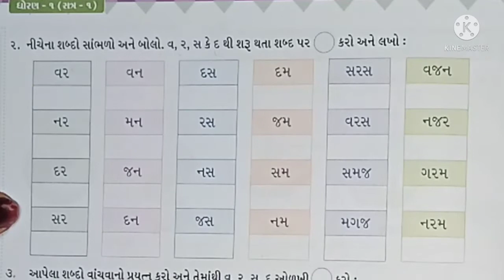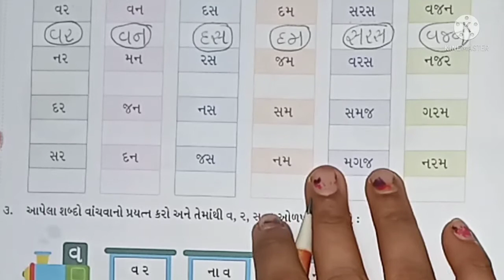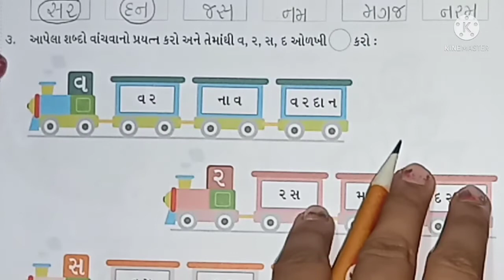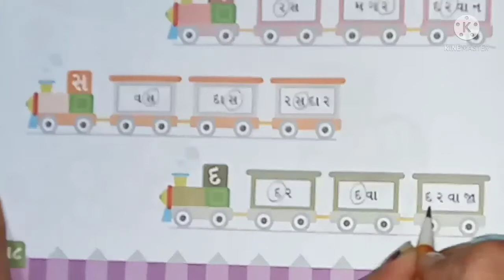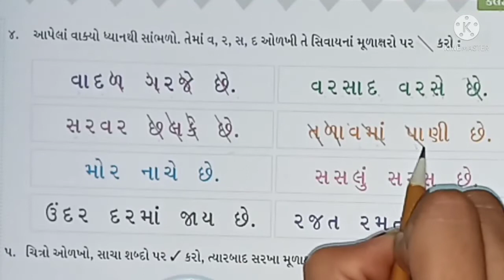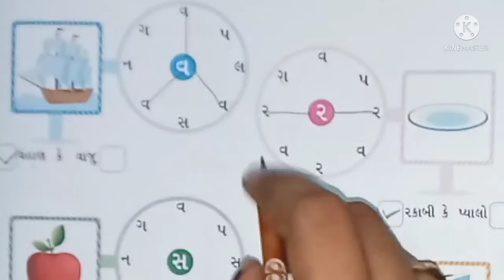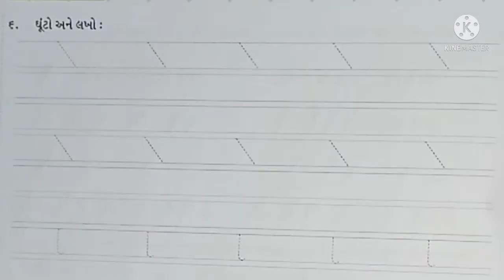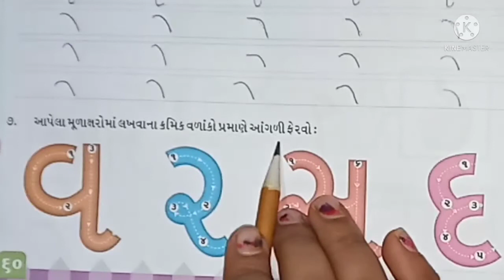STD 01 KALARAV CH 04 PART 04